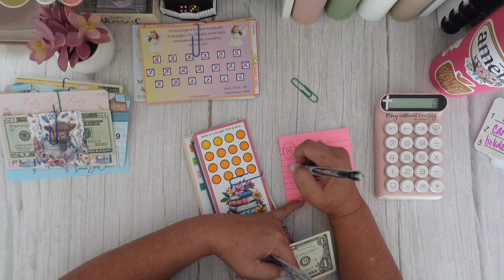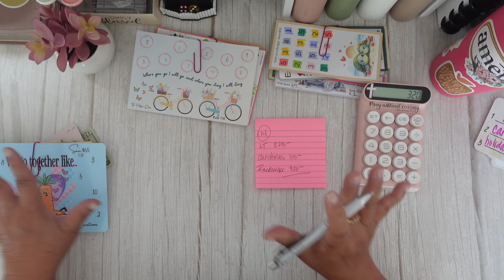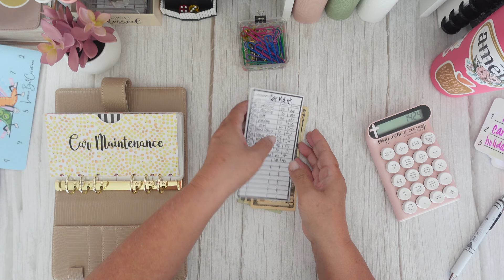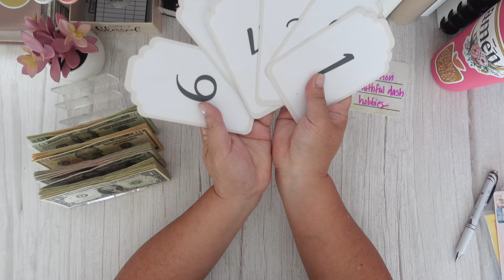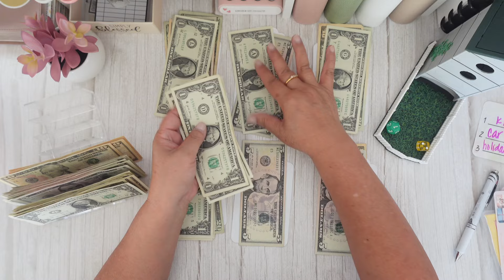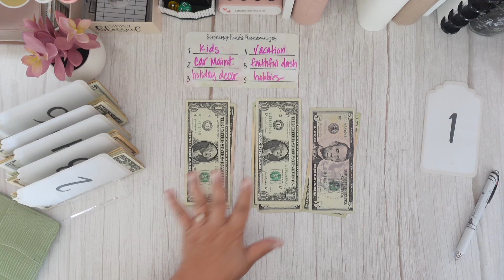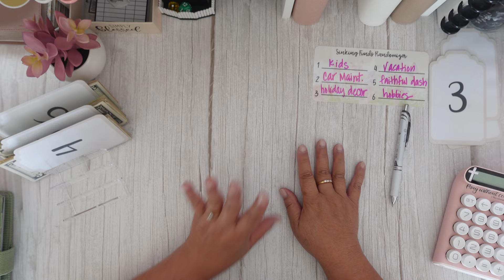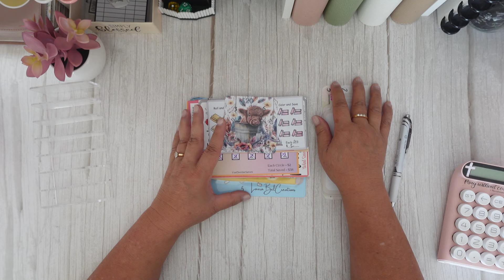Stuffing Completed Savings Challenges into Sinking Funds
In August we completed 14 savings challenges totaling $658, and today I will be stuffing that cash into various sinking funds!!🎉 I just love how the small wins add up to big savings!💛

If you are a returning subscriber, welcome back and thank you so much for your support; I appreciate you!🥰  If you are new here, welcome!

My Sister @StuffandBudget

💌Happy Mail💌
10808 Foothill Blvd., #160-706

Confetti Binder
A5 Cash Envelopes
Yellow Binder
Scratcher Tool
Desk Vacuum